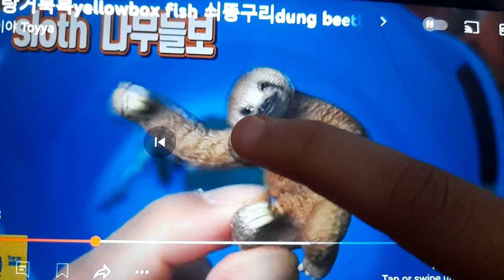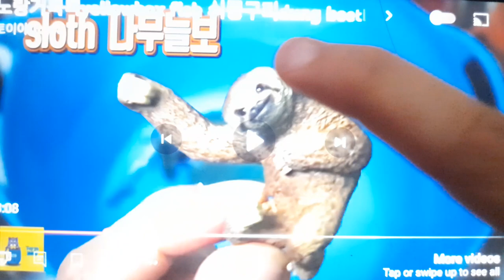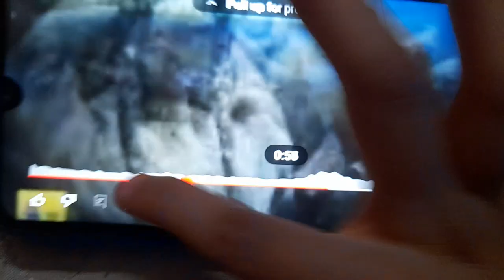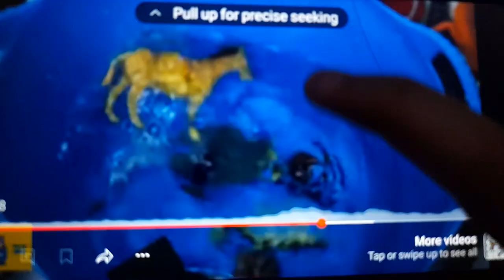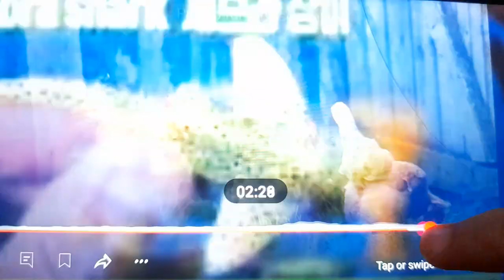Baby Taku's World - Carnivore animal names - ChuChu TV Sing-along Nursery Rhymes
00:00 | Yellow Boxfish
00:14 | Black Tip Reep Shark
00:30 | Peacock
07:44 | Sloth
07:58 | Chameleon
08:09 | Dung Beetle
08:24 | Squid
08:36 | Donkey
08:42 | Clownfish
09:00 | Rooster
09:11 | Zebra Shark
09:24 | Sturgeon